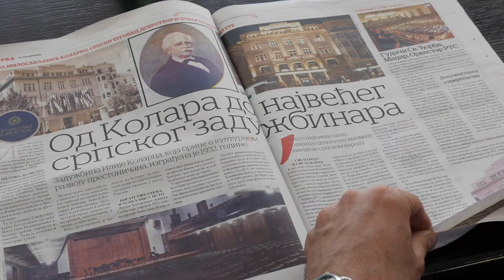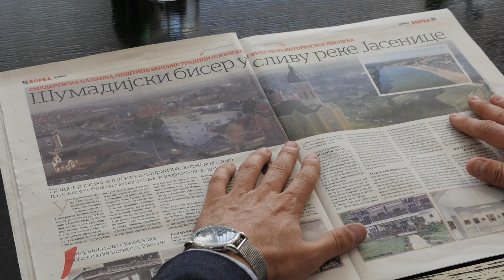Ekipa redakcije “Borba” posetila je Smederevsku Palanku.